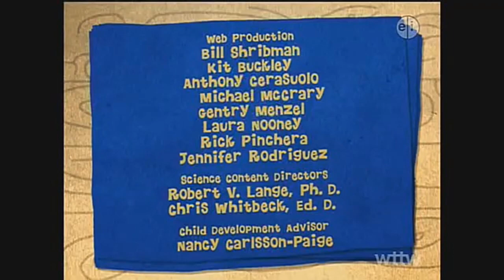PBS Kids Program Break - End of Fetch! 2/2 (2018 WTTW-DT4)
The true end of Fetch! with Ruff Ruffman on the PBS Kids Channel.

Table of contents:
0:17 Let's Go Luna! promo
0:47 Family Night promo
1:02 Fetch! credits
1:29 Fetch! funding
1:52 System cue
1:58 Let's Go Luna! Video App promo
2:13 Ready Jet Go! promo
2:22 WTTW Nature Cat promo
2:52 PBS Kids Channel spot
3:22 WTTW Station ID
3:28 PBS Kids Channel ID
3:43 Cyberchase funding